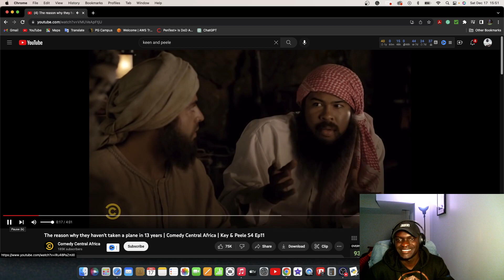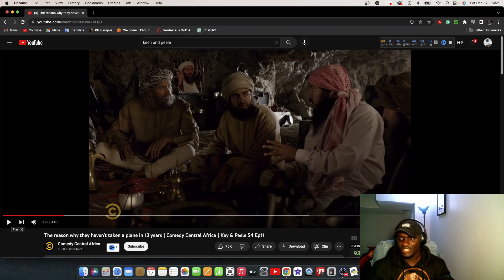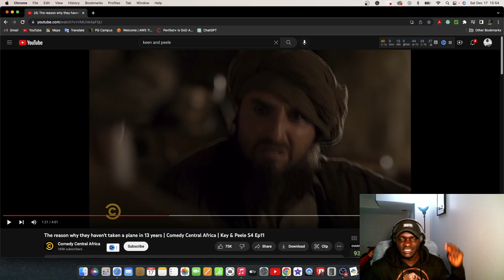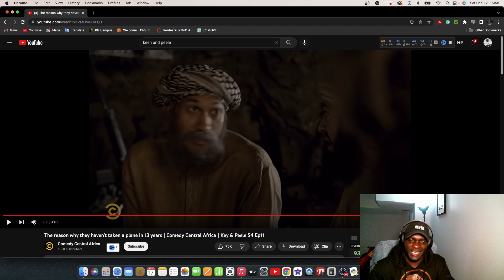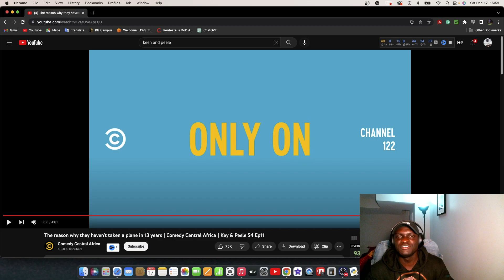Reacting to Key & Peele's 'The Reason Why They Haven't Taken a Plane in 13 years'.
Are you looking for a good laugh? Well, look no further! Key and Peele is one of the funniest shows on TV, and it's definitely worth a watch.

In this show, Key and Peele play exaggerated versions of themselves, and the humor is always on point. Whether you're a fan of stand-up comedy or just looking for a good laugh, Key and Peele is a show you don't want to miss.
Update in a new Reaction to Funny Videos
VLog, Talent, Real Madrid, Barcelona, Manchester united, champion league, La LIGA, premier league, FIFA world cup, Roland, Messi, Zidan,
best soccer skills, funny soccer, viral,